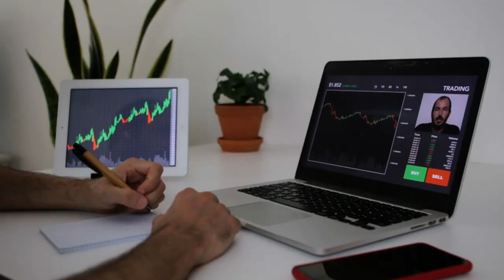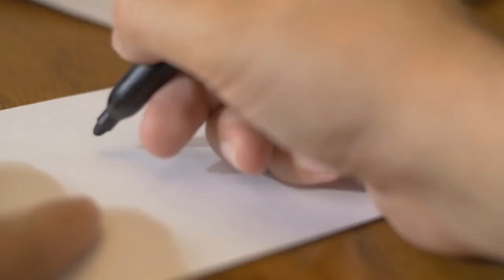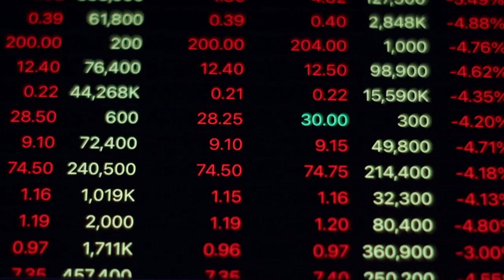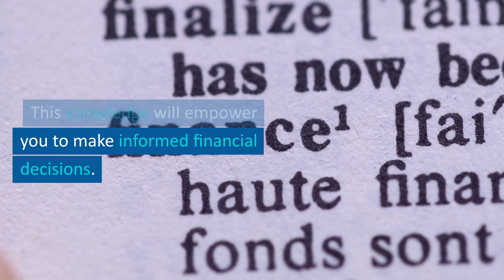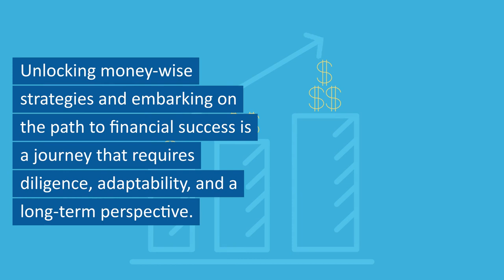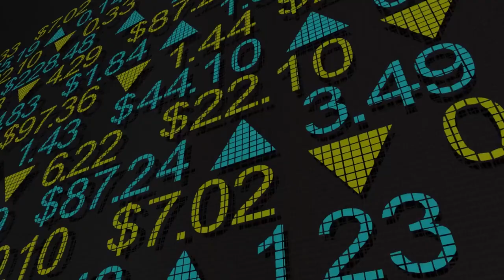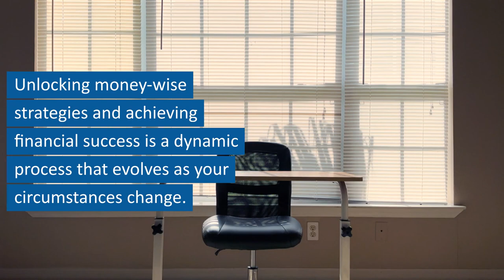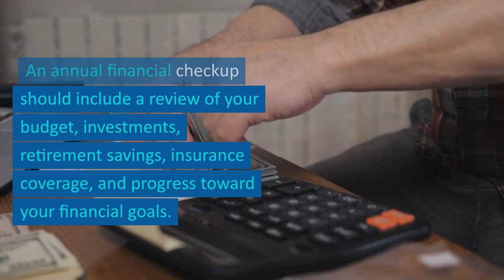11 Money Wisdom Strategies That Will Unlock Your Path to Financial Success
In this engaging video, we delve into the world of money wisdom strategies, revealing the secrets to financial success. Discover actionable tips and insights that will transform your financial journey. Whether you're a beginner or a seasoned investor, this video has something valuable for you.
 Take advantage of this opportunity to gain money wisdom and take control of your finances. Watch now and start your path to prosperity! 11 Money Wisdom Strategies That Will Unlock Your Path to Financial Success
0:00 Intro
0:00 in this engaging video we delve into the
0:03 world of money wisdom strategies
0:04 revealing the secrets to financial
0:06 success discover actionable tips and
0:19 gain money wisdom and take control of
0:29 building strategies
0:41 personal finance can be daunting
1:00 it's crucial to establish a solid
1:13 creating a monthly budget lets you track
1:30 enough money for three to six months
1:44 real estate to achieve a balanced
2:06 interest debt such as credit card debt
2:19 refinancing options to lower interest
2:35 financial progress
2:51 investing in real estate can be a smart
3:08 your retirement years wealth
3:22 wishes
3:42 financial goals two
3:50 spreading your Investments across
3:59 debt faster
4:06 debts more efficiently
4:22 necessary for wealth preservation
4:31 strategies today and you'll be on the
4:48 money at regular intervals regardless of
4:53 you avoid trying to time the market
5:15 strategies are ever evolving commit to
5:21 online courses this knowledge will
5:34 crucial to remember that Building Wealth
5:53 invest in opportunities that align with
6:06 financial situation whether you're
6:16 unlocking money-wise strategies and
6:27 Financial Foundation by understanding
6:40 success
6:57 retirement if I'm in my 40s or 50s it's
7:07 intelligent investing can still help you
7:19 daily habits can lead to significant
7:30 fluctuations a financial advisor can
7:41 financial advisor look for a certified
7:56 strategies as part of my financial plan
8:08 Advanced investment strategies H2 16 tax
8:27 and withdrawals in retirement
8:42 well-balanced distribution can help you
8:53 financial apps and tools help you track
9:01 economic life and provide valuable
9:08 of cryptocurrency presents both
9:19 strategy protecting your wealth H2
9:32 with an estate planning attorney to
9:43 your assets from legal liabilities is
9:56 philanthropy can be a fulfilling way to
10:10 financial success is not a one-time
10:20 as needed to stay on course
10:30 estate planning attorneys for complex
10:39 unlocking money-wise strategies and
11:02 it may take time to reach your goals
11:12 opportunities for growth and fulfillment
11:19 when deciding on asset allocation
11:23 tolerance investment Horizon and current
11:38 tax-free withdrawals in retirement
11:44 over time
11:53 investing strategies that align with
12:04 Financial checkup an annual Financial
12:11 insurance coverage and progress toward
12:17 effectively teach my children about